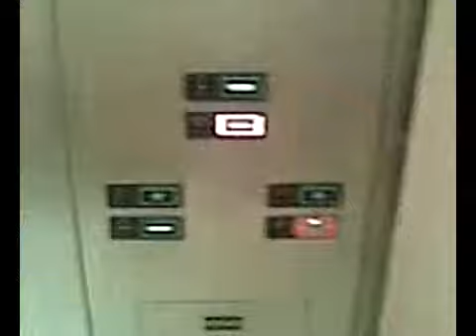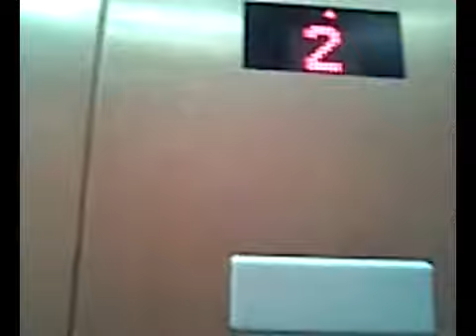KONE hydraulic elevator at Dillard's in Greenbrier Mall in Chesapeake, Virginia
Here is a video of a KONE hydraulic elevator at Dillard's in Greenbrier Mall in Chesapeake, Virginia.  It has my favorite down chime.

Specs:
Brand - KONE
Type - Hydraulic
Installed - 2000s